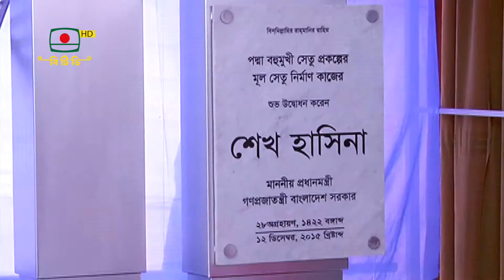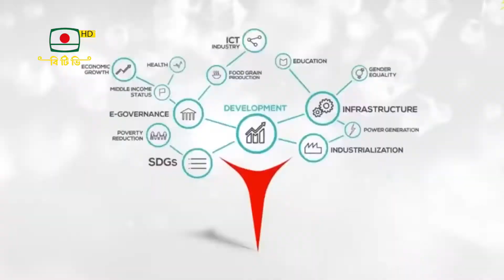পদ্মা সেতুর গান।। চমক জোয়ার ।। বিটিভি।। শাহিন খান ।। নিপা আকতার মীম ।।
চমক জোয়ার ।।
পদ্মা সেতুর গান ।।
শিল্পীঃ শাহীন খান ও নিপা আকতার মীম ।।
গীতিকারঃ মোঃ হাবিবুল্লাহ
সুরকার ও সঙ্গীত পরিচালকঃ ফরিদ বঙ্গবাসী ।।

গানের কথাঃ
অকূল পদ্মারে...
তোমার বুকে জেগেছে এবার
স্বপ্নের সেতু চমক জোয়ার
সকল বাঁধাবিঘ্ন পেরিয়ে
ঘন কুয়াশার আঁধার কাটিয়ে
উন্মোচিত আজ আলোর দুয়ার
জয়তু শেখ হাসিনা’র সরকার ।।

তোমার ভয়াল স্রোতের টানে
ঝরে যেতো কত অকালপ্রাণ
ওপাড়ের মানুষের জনদাবীতে
জননেত্রীর উদ্যম সেরা অবদান
বিশ্বজানে  তাঁর মানবপ্রীতি
অজর কর্মে তার জয়জয়কার
সফল হলো  দৃঢ় অঙ্গীকার ।।

দুই তীরে হবে  আনাগোনা
উন্নয়ন  হবে গতিশীল
কোটি মানুষের খুলবে  ভাগ্য
হবোনা আর পরনির্ভরশীল
নিজের ভাগ্য নিজেরাই গড়বো
নিপাত হবে অপহুংকার
চলেছে দেশের  গতি  দুর্বার ।।

গীতিকার: মোঃ হাবিবুল্লাহ
সুর: ফরিদ বঙ্গবাসী